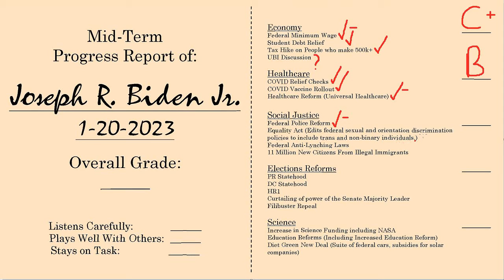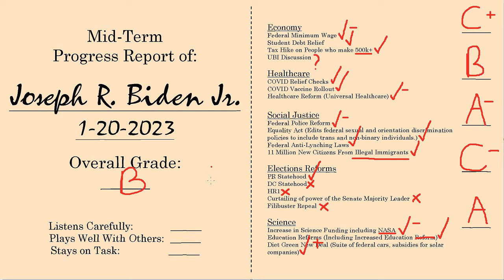Joe Biden Report Card - Interesting Political Things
The Biden Presidency has just begun, but it's important to know where you'd like to be when you set off. Let's take a moment to discuss what the Biden Administration would like to accomplish and to make some predictions about what they will.

Stay Interesting.